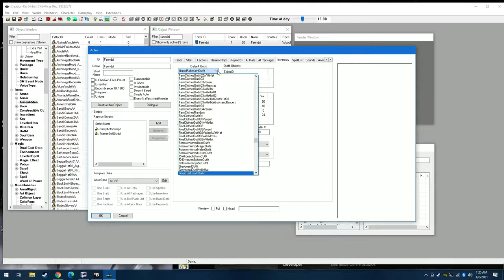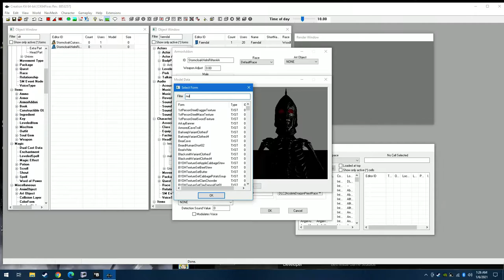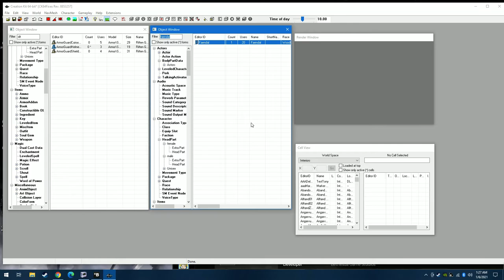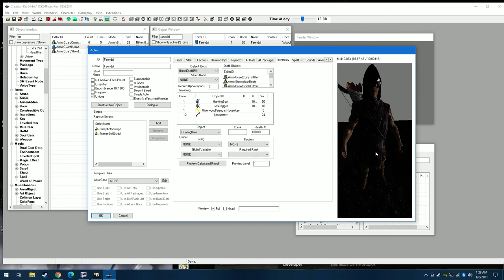How I made Corrupted Armors/Open Faced Guard Helmets Using the Creation Kit (Skyrim Special Edition)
Yes, People. The secrets of how Corrupted Armors and Open Faced Guard Helmets was made possible is out.

First off I show an NPC with a guard outfit equipped. Now go to the ArmorAddon section and search "NakedSkeletonNecroStormcloakAA" to get the model used. Copy and paste the model onto a guard helmet, also in the ArmorAddon section (if you just put it for the male model and leave female without a mesh, it will be applied to females as well).

As you can see, the mesh consists of the whole corrupted shade body. To remove the parts you don't want, click on their models and select the texture NullTextureSet. The corrupted shade helmet is made to be dark, so I had to use solid colors to make a noticeable difference.

Now this part is important. For the ArmorAddon you want leave the equipment slot for Head, but you also want another equipment slot, I chose for Ears since they do cause some clipping. For the Armor that uses the ArmorAddon model you want to also use Ears but remove Head as a slot, or else the entire head and neck of the character wearing the helmet will disappear.